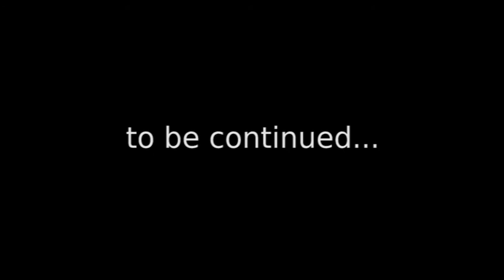LeakyCon 2011: Tre svenskar och en kamera (del 2)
Under 2011 åkte vi till LeakyCon i Orlando, Florida. Det var fantastiskt! Det här är den andra delen av videodagboken som dokumenterar vår resa. I den här delen börjar äntligen LeakyCon och vi får se Harry and the Potters, Potter Puppet Pals, Team StarKid och Oliver Boyd. Dessutom går vi till Wizarding World of Harry Potter för första gången!

During 2011 we went to LeakyCon in Orlando, Florida. It was a fantastic experience! This is the second part of a video diary documenting our journey. In this part, LeakyCon starts and we enjoy performances by Harry and the Potters, Potter Puppet Pals, Team StarKid and Oliver Boyd. Also, we make our first trip to the Wizarding World of Harry Potter!